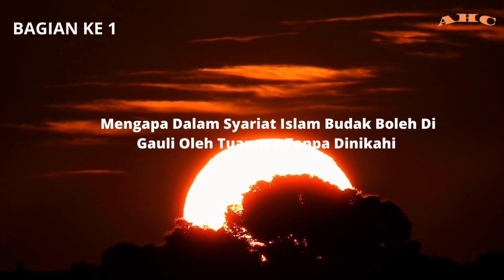BAGIAN KE 1, Mengapa Dalam Syariat Islam Budak Boleh Di Gauli Oleh Tuannya Tanpa Dinikahi